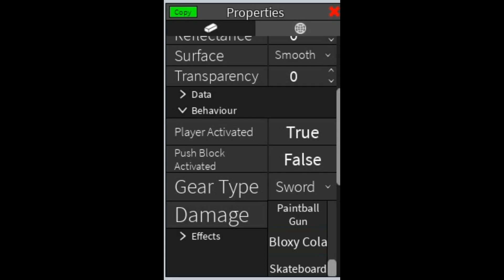New Skateboard Update in Obby Creator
This update makes skateparks in Obby Creator useful.